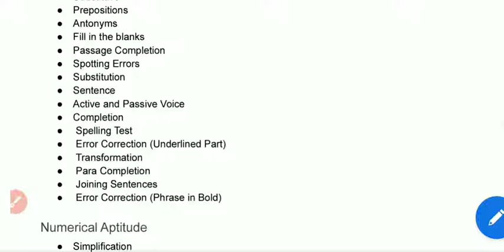BEG Bengal engineer group Roorkee vacancy 2022 || exam pattern official by Rohit Gupta.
Ministry of defence vacancy 2022 offline form
 centre roorkee 247667

10th pass & 12th pass can apply thia post now

for any query join my telegram group